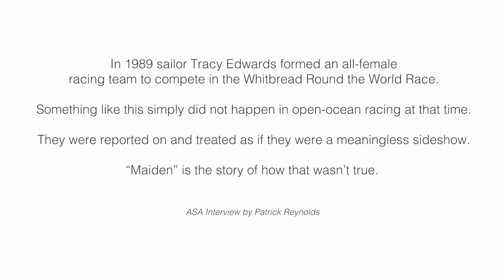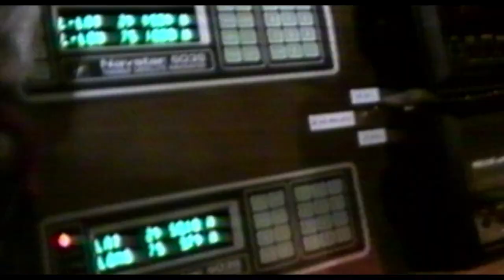Inside Sailing - Tracy Edwards, Skipper of Maiden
We had the pleasure of interviewing ocean racer Tracy Edwards in anticipation of a fantastic new sailing documentary called Maiden that tells the story of Tracy and her all-female crew racing around the world in the Whitbread Round the World Race back in the late 80s, early 90s. It’s an action-packed film that is as much about sailing as it is about the evolution of a society’s attitudes and mores towards women. Maiden is in theaters now and definitely worth seeing on the big screen.